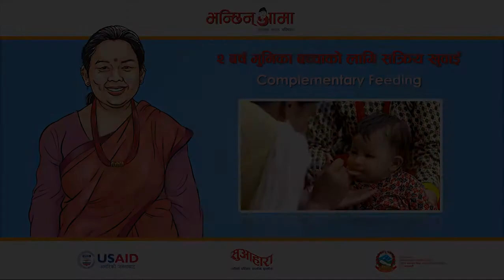Complementary feeding for a child after six months of age